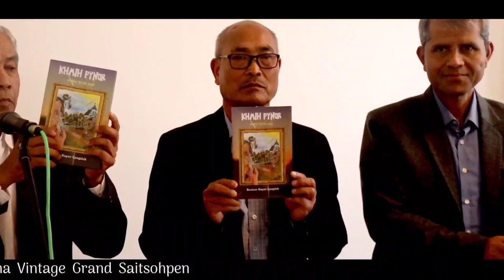"POR SAMLA" Ka jingrwai ba sngewtynnad ba la rwai da ki kaitor Ka Shnong Mawmluh.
POR SAMLA|| ka jingrwai ba la rwai da ki kaitor ka Shnong Mawmluh Weldyjohn Dohling & Kenneth Lyngdoh.

Ia kane ka jingrwai la rwai ha ka sngi ba pynlait ia ka Thup poitry khasi kaba kyrteng ka "KHMIHPYNOR"ba la thoh da u Myllung ka Shnong Mawmluh,Sohra  Bah Banlam kupar Lyngdoh la pynlait ia kane ka Thup poitry da u Professor S S Majaw ha vintage Grand Saitsohpen ha ka 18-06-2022.

La composed da u Myllung Bah Banlam k Lyngdoh.